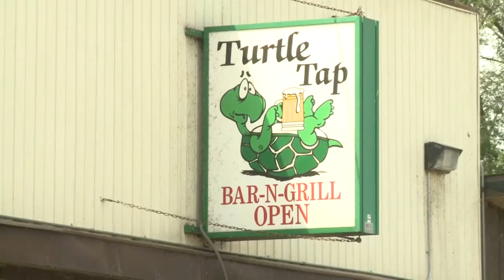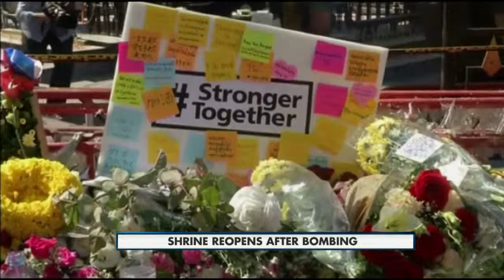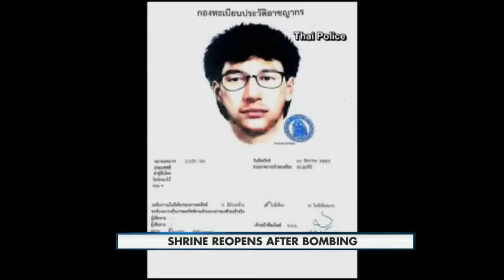Mid-Day Webcast Headlines 8-19-15